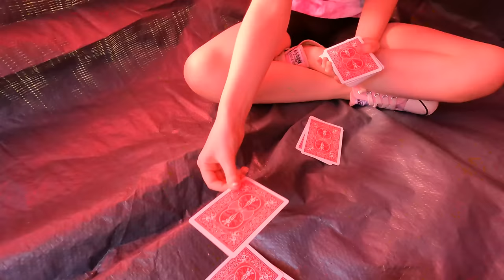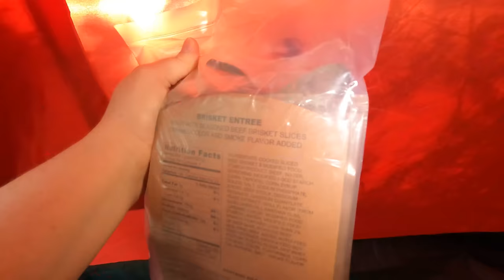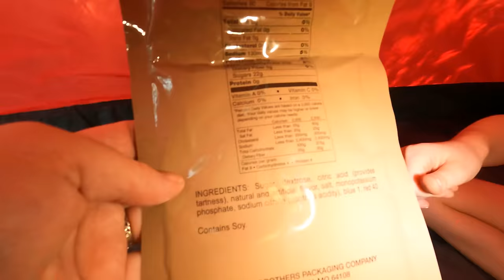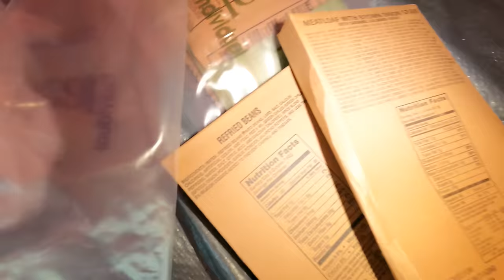Don't Go Camping in Your Backyard For 24 Hours If You Don't Want a Scary Clown to Attack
Weee were camping in our backyard tent for 24 hours when it goes horribly wrong!  Kenzie and I decided to spend 24 hours in a tent in our backyard.  We loaded up on all the essentials, and we were testing out some old MRE's.  Everything was going well until it got dark outside.  A Scary Clown showed up and wrecked our plans.

A new place for your favorite clown videos!

Bringing Creepy to a whole new level!  What is your biggest fear?  Clowns? Ghosts? Have you ever wondered what it would be like if your favorite Horror movie came to life?

This channel and all of its videos are not “directed to children” within the meaning of Title 16 C.F.R. § 312.2 and are not intended for children under 13 years of age. (WeeeClown Around) and its owner(s), agents, representatives, and employees (hereinafter, “CHANNEL”) do not collect any information from children under 13 years of age and expressly deny permission to any third party seeking to collect information from children under 13 years of age on behalf of CHANNEL.